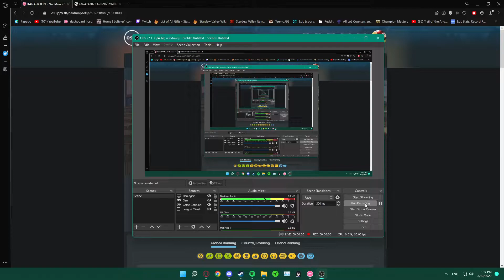KANA-BOON - Nai Mono Nedari | B RANK 86.89% | Difficulty - After School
Song - KANA-BOON - ないものねだり
Mouse - Razer Death Adder
Hz - 165